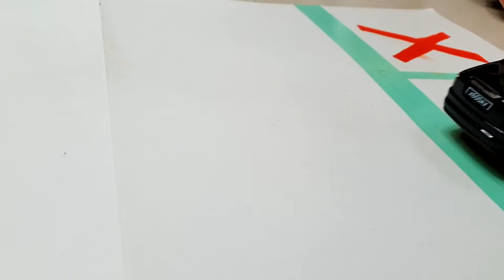Trading Fidget Toys 💜 말랑이 거래 팝잇 거래 수제 말랑이 스퀴시 크리스마스🎁 Homemade Fidget Toys🎄